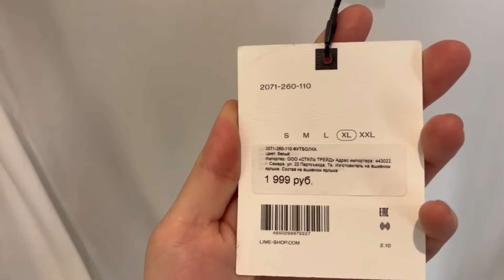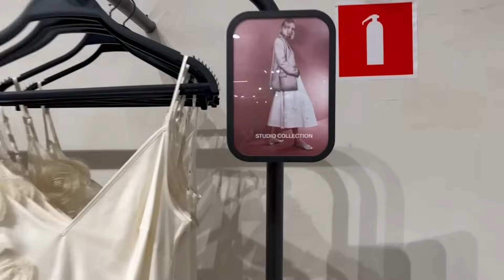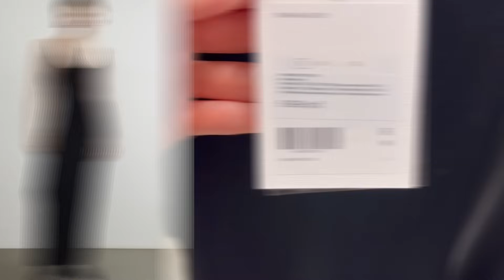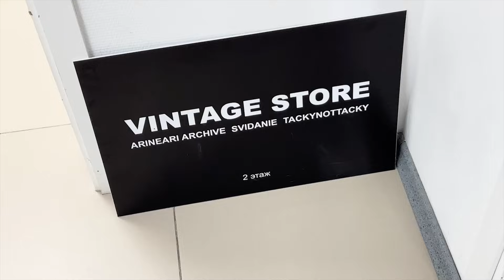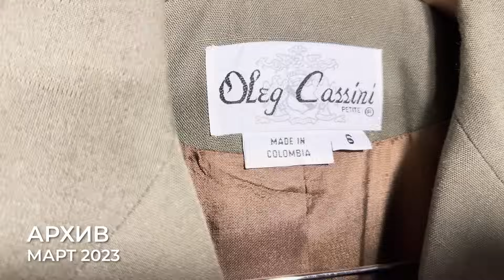ШОПИНГ VLOG #13 LIME | DAD MOSCOW | ARINEARI ARCHIVE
Осенний гайд

Реклама. ООО «CТИЛЬ ТРЕЙД». ИНН 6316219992. Erid:2VtzqxEB7JY